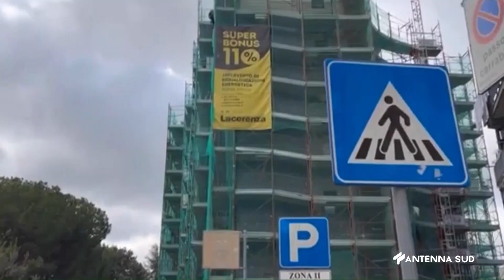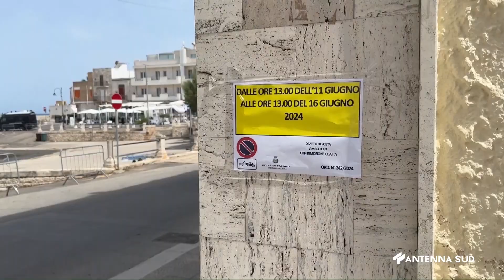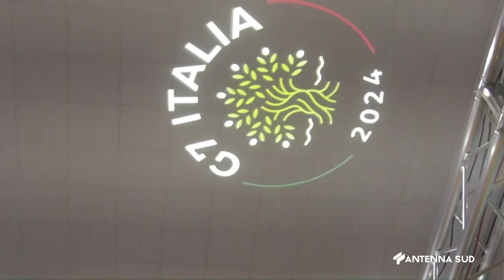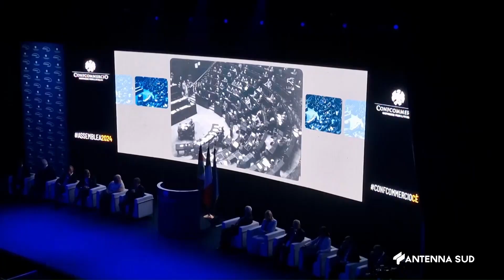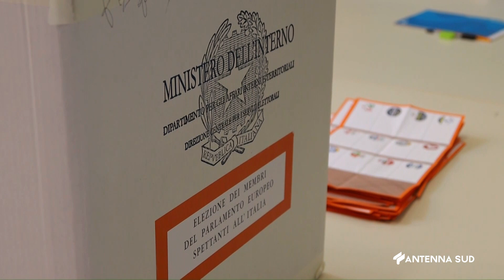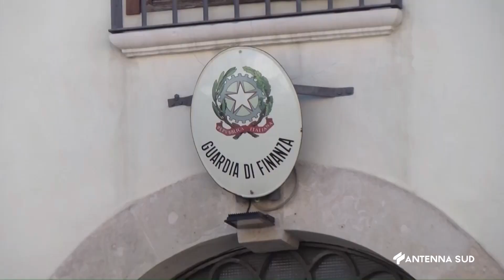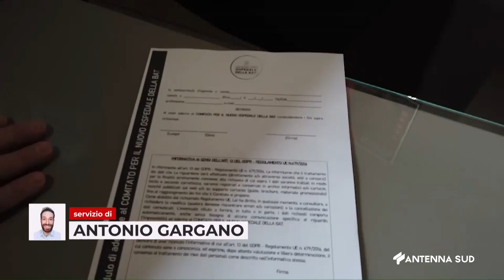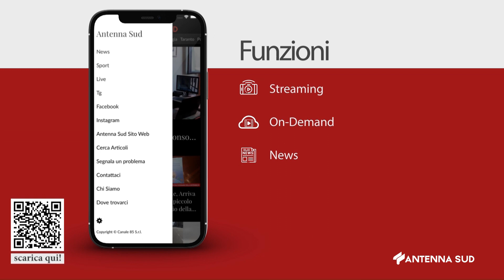TG INTERREGIONALE PUGLIA E BASILICATA ORE 19 45 DEL 12 GIUGNO 2024